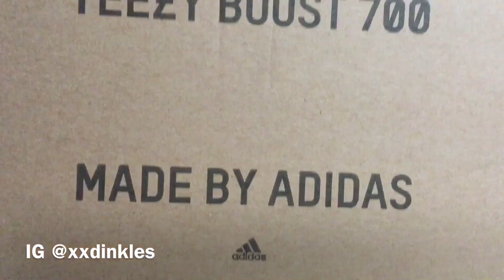Sole Protectors on Yeezy 700 wave runners